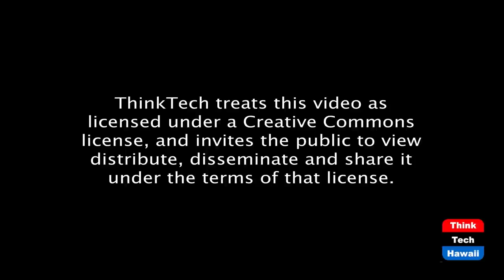Enhance Access to Justice with Legal Tech II (The Global Report)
Bridging the gap between law & legal clients.  The host for this episode is Lily Ong.  The guest for this episode is Mark Cohen.

How can legal technologies benefit those working in the legal industry and the legal clients? How can user's experience be better incorporated in the design of legal digital transformation?